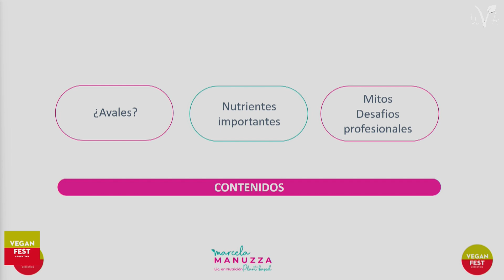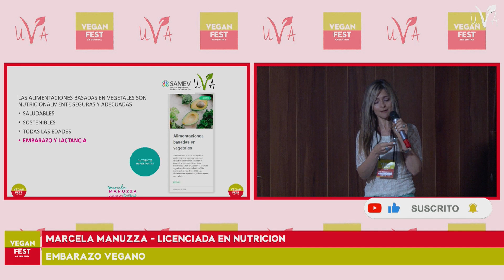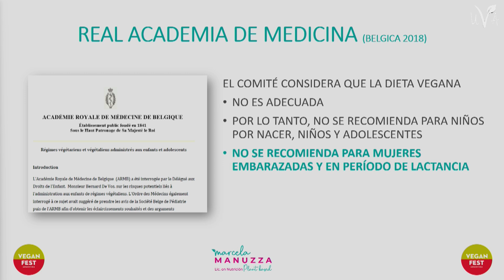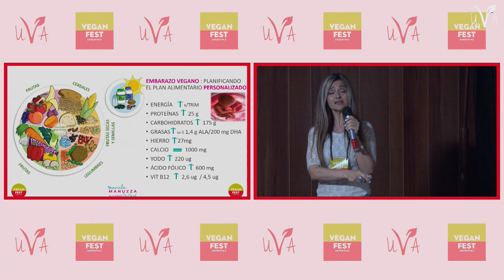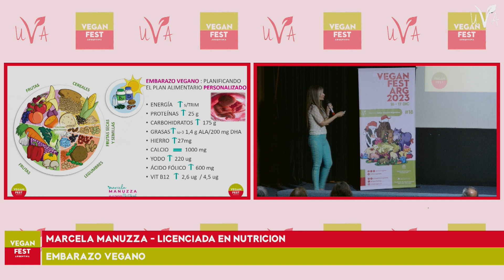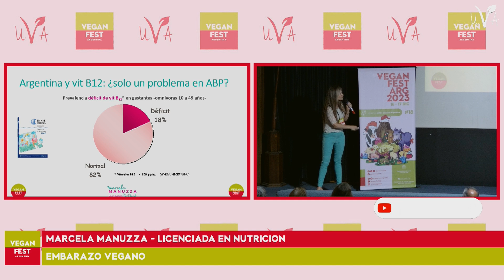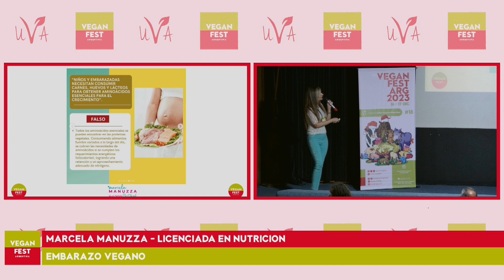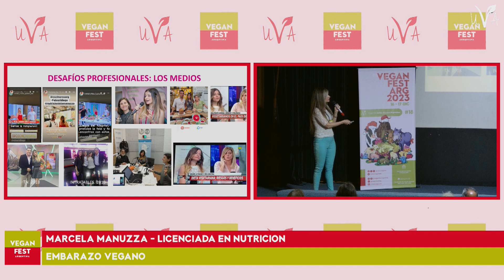EMBARAZO VEGANO - MARCELA MANUZZA - Licenciada en Nutrición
Marcela Manuzza es Licenciada en Nutrición, Universidad de Buenos Aires (UBA). Vegana. Directora de Posgrado en Nutrición Vegetariana y Vegana, Facultad de Medicina, UBA. Presidente y miembro fundadora de la Sociedad Argentina de Medicina de Estilo de Vida (SAMEV). Docente en carrera Licenciatura en Nutrición, Facultad de Medicina, UBA. Profesora Universitaria en Nutrición. Co-Directora de Posgrado en Alimentación basada en plantas (Nutrinfo-SAMEV). Co-Directora Posgrado en Alimentación Basada en Plantas en Pediatría y Lactancia Materna. Docente en posgrado Nutrición Vegetariana Universidad Nacional de la Plata. Docente el posgrado Alimentación Basada en Plantas. Universidad Nacional de Rosario. Docente el carrera de médicos especialistas en deporte UBA. Asesora Científica de la Fundación UVA Unión Vegana Argentina.

Título de la ponencia: EMBARAZO VEGANO.

Se compartieron los avales científicos de la alimentación vegana durante el embarazo, los nutrientes a los que hay que prestarle más atención y los alimentos donde encontrarlos.

"Desde el año 2.000 activando para terminar con el especismo".

Recuerda que puedes colaborar con la Fundación UVA - Unión Vegana Argentina ❤️
Cada aporte suma para seguir activando. ✊